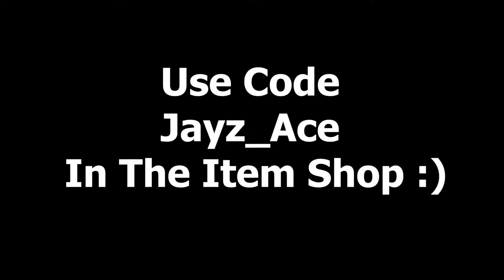Blood On My Jeans | Fortnite Montage